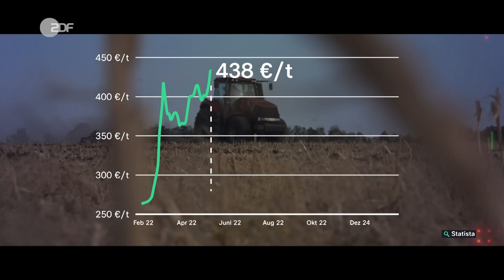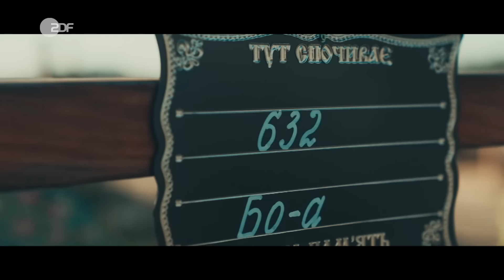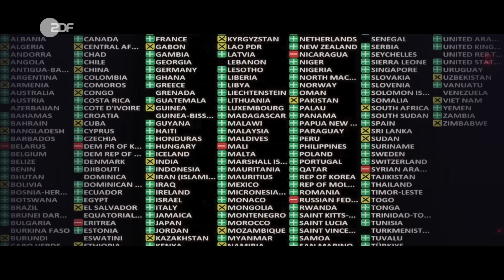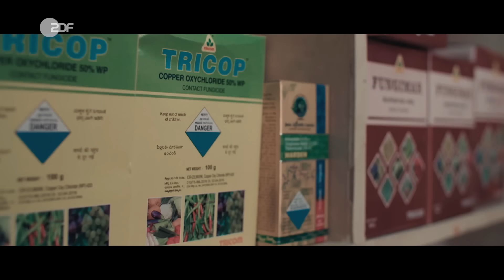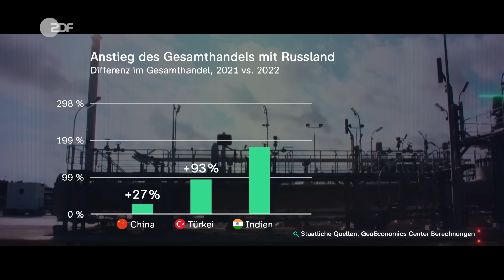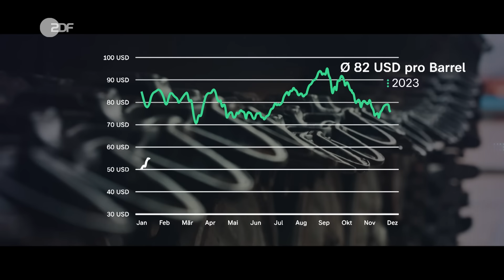Warum es in der Ukraine keinen Frieden gibt | Die Spur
Es wurde viel versucht, erreicht wurde so gut wie nichts. Seit über zwei Jahren herrscht Krieg in der Ukraine. Warum sind alle Friedensinitiativen bislang gescheitert?

Saudi-Arabien, die Türkei, Brasilien: Sie alle bemühten sich erfolglos um Friedensgespräche. Worum ging es den Akteuren und warum sind sie gescheitert? Können nur noch Waffen diesem Krieg ein Ende setzen oder gibt es noch einen Weg, der an den Verhandlungstisch führt? Unser Autor Niko Karasek begibt sich auf Spurensuche.

Die Dokumentation wurde am 07. Februar 2024 in der ZDFmediathek erstveröffentlicht.

Kapitel:
0:00 - 1:01 Der Ruf nach Frieden
1:02 - 5:00 Gescheiterte Invasion, gescheiterte Gespräche
5:01 - 7:56 Erdogans Verhandlungen: Es geht um Getreide
7:57 - 11:54 Waffen aus dem Westen
11:55 - 18:43 Brasilien, China, Afrika: Neue Friedensbemühungen?
18:44 - 24:23  Was will die ukrainische Bevölkerung?
24:24 - 29:08 Kein Frieden in Aussicht

Ein Film von Niko Karasek

Producer: Elena Lwowa, Roopa Rao
Kamera: Timofei Avramchuk, Jurij Tokarew
Schnitt: Franz Buscha
Sprecher: Erik Borner
Mischung: Oliver Jäger
Grafik: finally
Produktion ZDF: Henrike Adam, Petra Pecher
Redaktion Spiegel TV: Robert Wortmann
Redaktion ZDF: Bernd Weisener
Leitung der Sendung: Malte Borowiack, Markus Wenniges

Eine Produktion von: Spiegel TV

doku Die Spur ist das erste Doku-Format im deutschen Fernsehen, das sich der forensischen Aufarbeitung von gesellschaftspolitischen Themen und Ereignissen widmet. Ein Recherche-Team rekonstruiert Geschichten und Missstände. Die Hosts sind vor Ort und recherchieren mit allen verfügbaren Mitteln: investigativ, datengetrieben und digital.